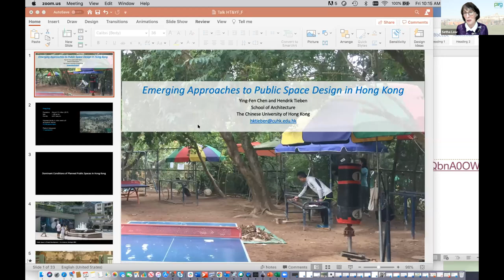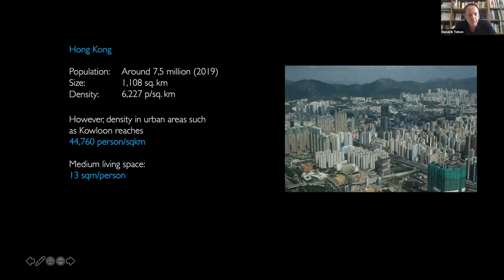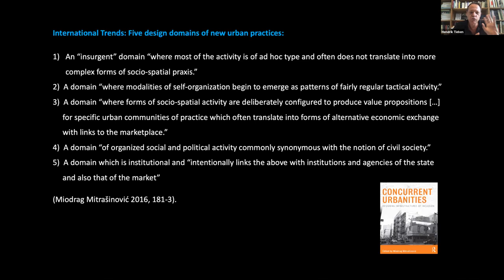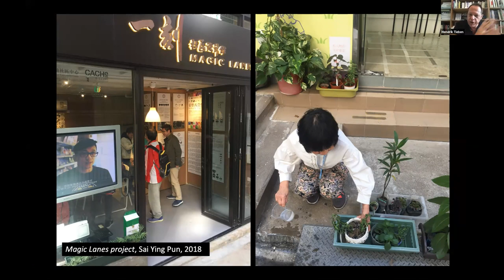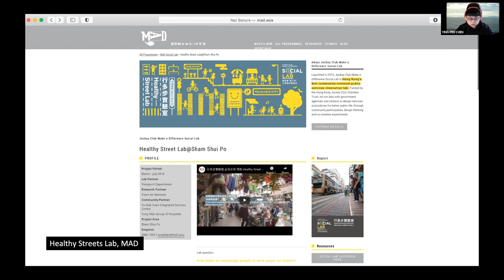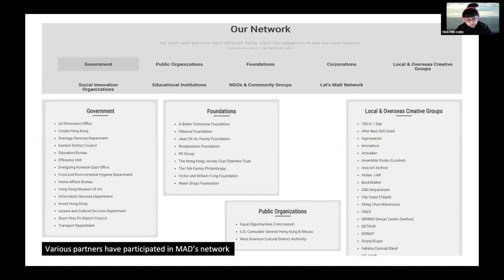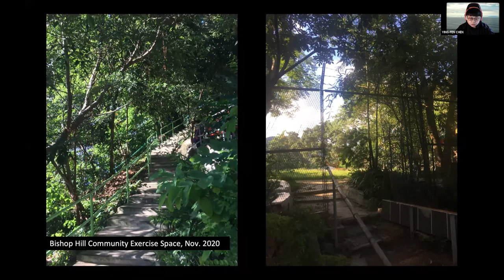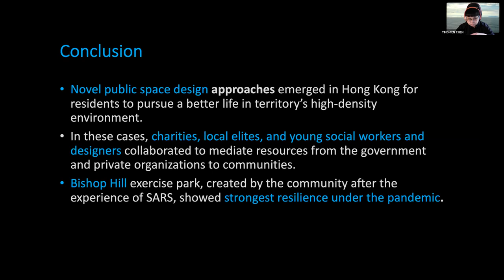Session 1-4 Hendrik Tieben & Chen Ying Fen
Hendrik Tieben
Professor at The Chinese University of Hong Kong

Chen Ying Fen
Postdoctoral Fellow at The Chinese University of Hong Kong

Lecture: Emerging Public Space Design Tactics in Hong Kong